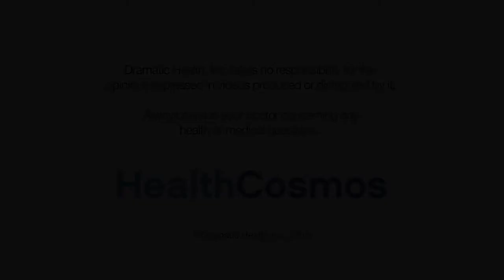Dolly and Buddhism